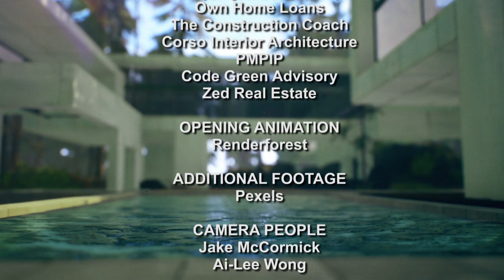The New Property Show Episode 45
In this week’s episode, our host Steve McMenamin is joined by;
Geordie Milbourne (Property Market Group) on Opportunities in WA & Queensland,
Rory Sercombe (MD - Own Home Loans) talks to Joey Corso (Corso Interior Architecture),
and in this week’s panel, ‘Mindset, Success & Branding  Part 1’ with Zed Nasheet (Zed Real Estate), Michelle Jacobs (Code Green Advisoy) and Mark Baker (MPIP).